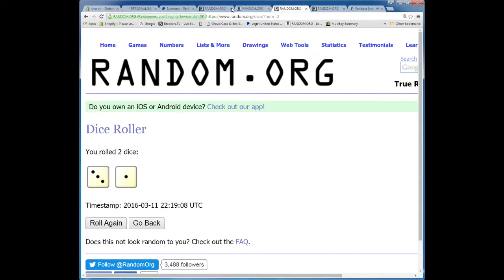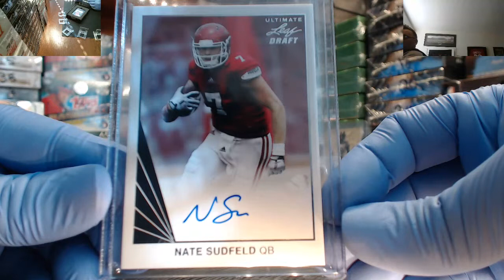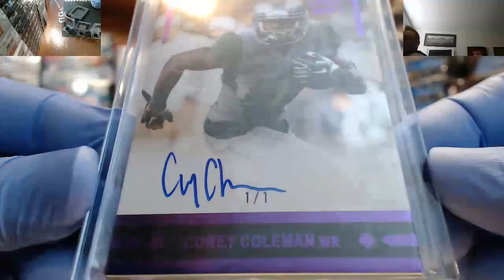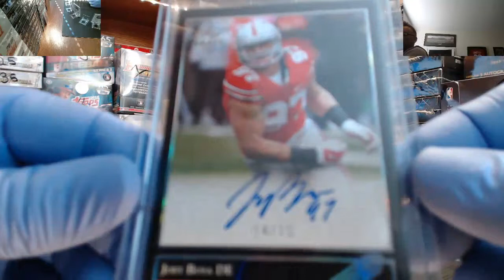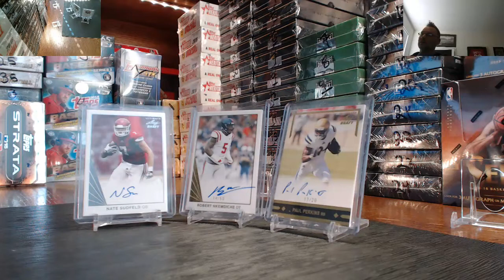2016 Leaf Ultimate Draft Football 1 box hit draft 4 3 11 16